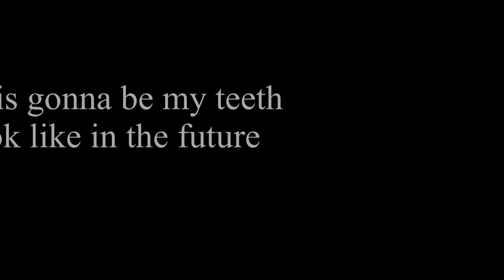Smile Direct Club: I Completed the 5 Months | Before & After Result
Smile Direct Club 5 months before and after result. So just completed my 5th months. And this is the result.